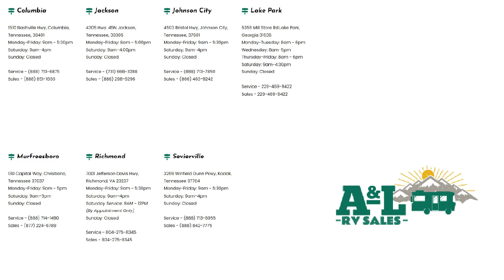2022 Keystone Rv Passport SL 268BH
2022 Keystone Rv Passport SL 268BH - Stock Number: PA2320 - VIN: 4YDTPPM28NK412320.